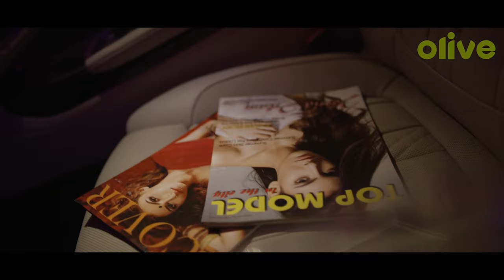Tor Jonno (Full Song) | Syed Nafis| Salman Muqtadir | Jessia | Shojol Ahmed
TOR JONNO (Full song)
Singer: Syed Nafis
Composer: Subhro Raha
Screenplay & Direction: Shojol Ahmed
Producer: Samia Charlie
Chief of Creative: Naheed Mehedi
Cast: Salman Muqtadir & Jessia Islam
Associate Director: Mahady Hasan
DOP: Raju Raj
Executive Producer: Dosthogir Shan
Line Producer: Md. Major Masum
Art Director: Shojib
Lights: Light House
Post: Gravity Studio
Edit: Saddam Hossain
Color: Ashraful Alam
CG: Studio Tiktok